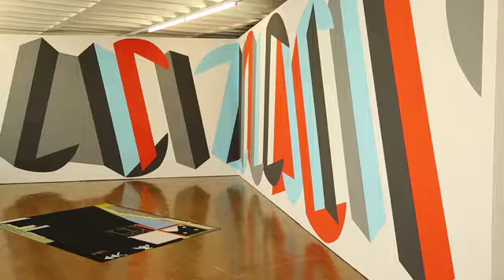Kunstraum Baden | Distressed Geometry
Angespornt vom Verlangen, ihre eigenen Arbeiten in einen Zusammenhang zu stellen und zu kontextualisieren, hat Claire Goodwin Künstlerinnen und Künstler aus ihrem Umfeld nach Baden eingeladen.